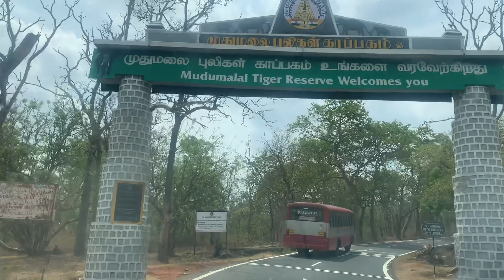Amazing journey with amazing people kotagiri travel Part 1